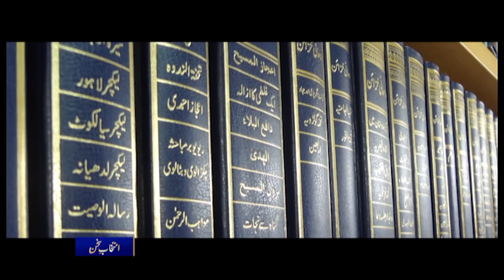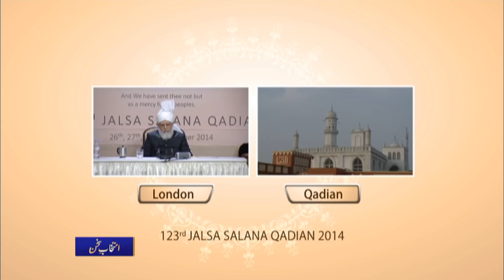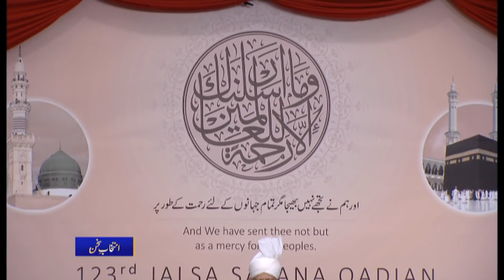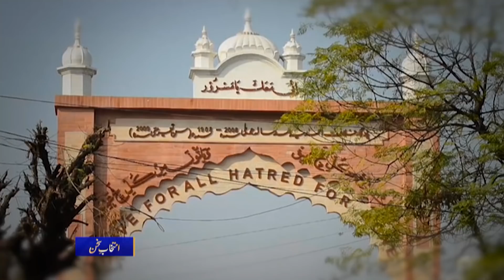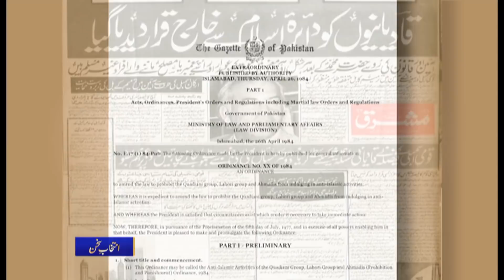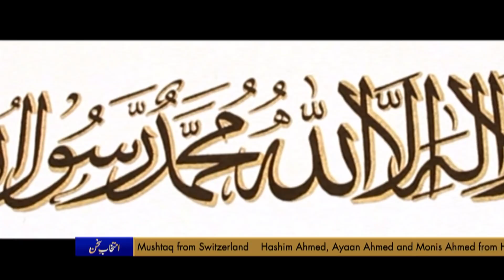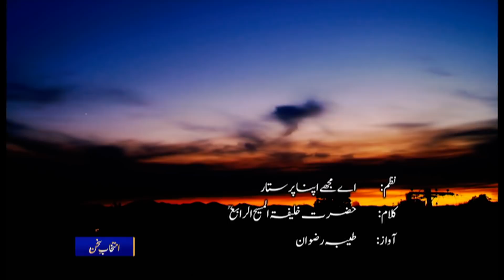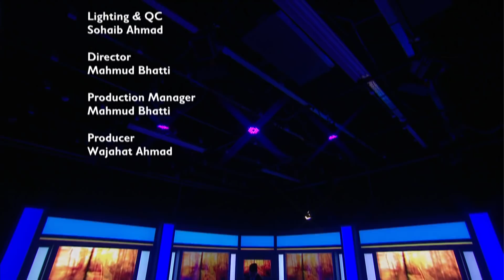Intikhab-e-Sukhan - 25th January 2020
A live poem request programme which features poetry from some of the most exceptional poets of past and present. Recorded on January 25, 2020.